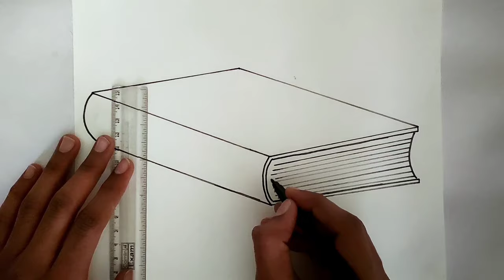How to draw a Book || Drawing of Book for Beginners || Sketch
Welcome to Our Prashant Patil Arts Channel. In this video I shown You, How to draw a Book || Drawing of Book for Beginners || Sketch

Colour Pencils Pack of 24
Colour Pencils Pack of 48

10B Graphite Pencil
Music 🎶 -

Your Queries-

1] drawing
2] easy drawings
3] sketches
4] cool drawings
5] simple drawing
6] sketch drawing
7] sketch
8] book drawing
9] drawing of book
10] how to draw book
11] drawing notebook
12] sketch notebook
13] how to draw notebook
14] how to draw a notebook
15] prashant patil arts
16] prashant patil
17] prashant patil drawing
About Channel-
In our Prashant Patil Arts channel You will get Drawing videos.